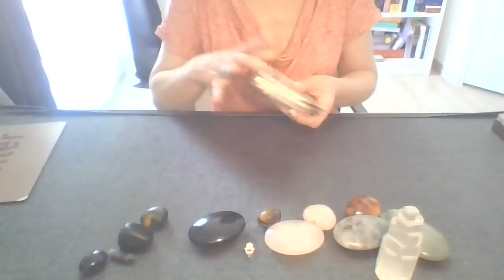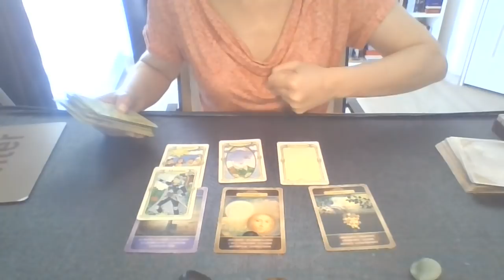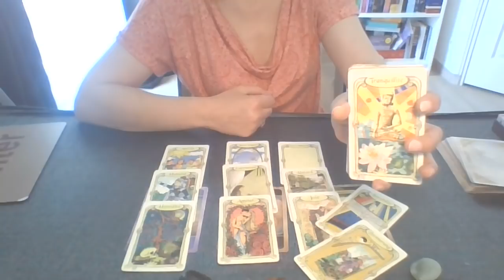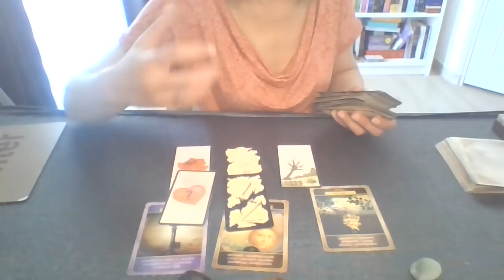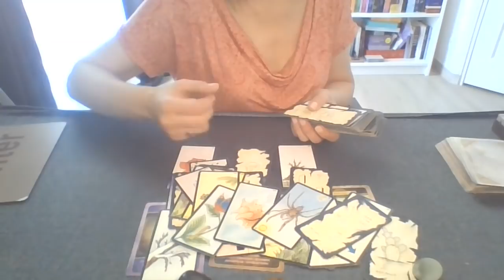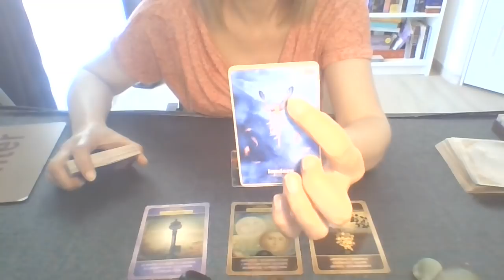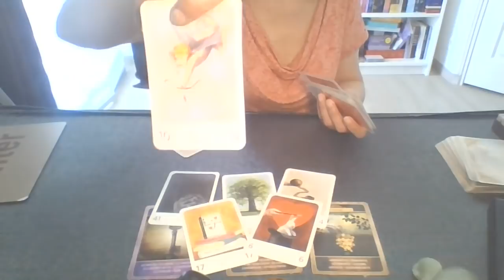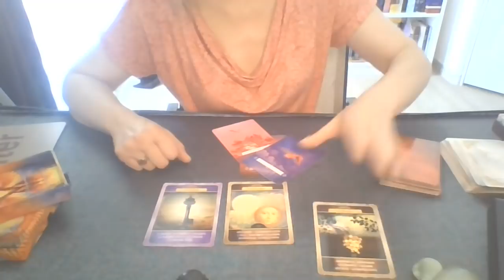LA DESTINEE 18 au 24 AVRIL 2022 CHANGEMENT, ABONDANCE, AMOUR WAOUH!!!